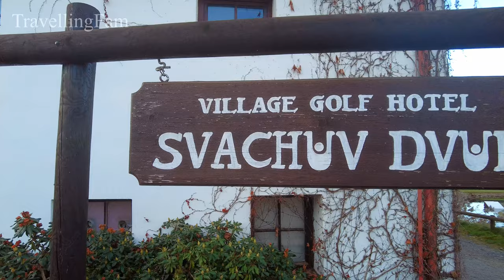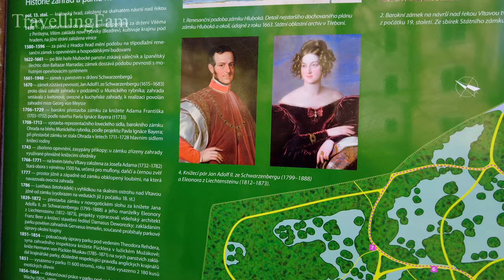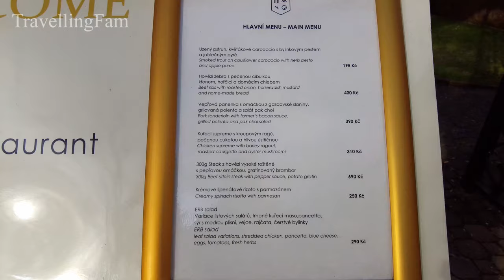Чехия Сегодня. Королевский ЗАМОК ГЛУБОКА НАД ВЛТАВОЙ.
Путешествие по Чехии всегда интересно, это словно живёшь в современном Мире и оказался в средневековье. И мы сегодня попали в великолепный белокаменный ЗАМОК Глубоко над Влтавоу. История замка проходит сквозь века и мы видим этот красивейший ЗАМОК доживший до наших дней.

Когда-то на этом месте стояла средневековая крепость, о которой упоминалось в письменных источниках в 1285г. Всего Глубокой владело 26 родов и в библиотеке замка размещены гербы всех 26-ти владельцев.
Сегодняшний вид замок получил с 1838г., когда началась перестройка имения по просьбе княгини Элеоноры из Лихтенштейна, супруги Яна Шварценберга. Когда она была в Англии на коронации королевы Виктории и увидела их прекрасный замок Виндсор, то тут же решила перестроить свое имение. Несмотря на то, что в Виндсоре 820 комнат, а в Глубоке только 144, этот замок является одним из красивейшиx и популярных в Чехии. В 1815г. Глубоку посетил русский царь Александр I.

Если вам понравился ролик:  👉 Поделитесь этим видео с друзьями.
                                                         👉Не забудьте поставить ваши пальчики вверх и включить колокольчик.
                                                         👉Напишите, пожалуйста, комментарий